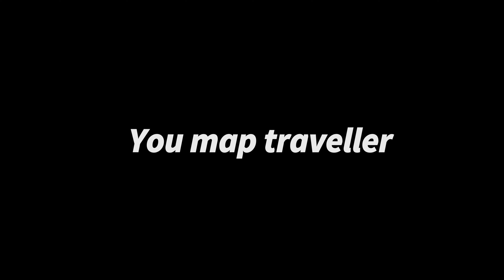ഒരു ചാക്ക് കൊഞ്ച് 500 രൂപ..!! | Ashtamudi lake prawns | lake prawn | kadavoor | You map traveller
In this fish landing area is located in kollam district and the proper location is that near St. Casimir's church, kadavoor.. The area is geographically situated in the shore of ashtamudi lake so there is rich lake fish like prawn, pearlspot fish, crab etc..